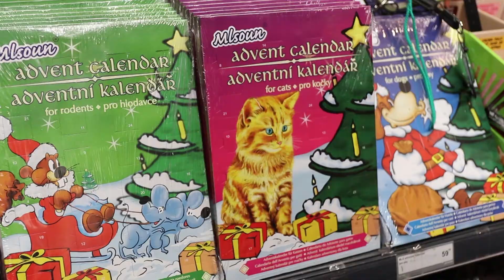Domácí mazlíčci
Vyrobily studentky z dílny Univerzální voják, VOŠP.
Redaktorka: Simona Samková
Kamera/Střih/Produkce: Anna Řeháková
Pedagogické vedení: Roman Bradáč